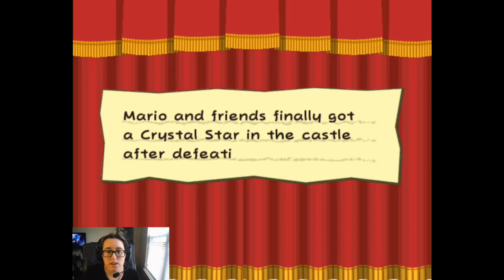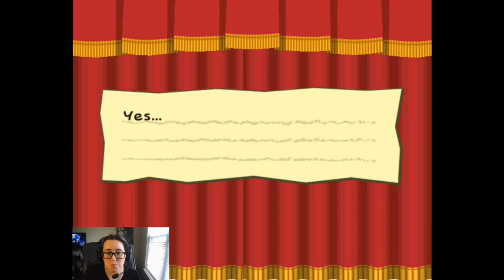Cricket | Paper Mario TTYD #6